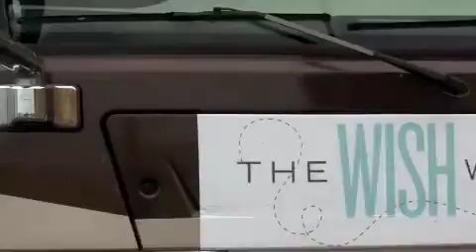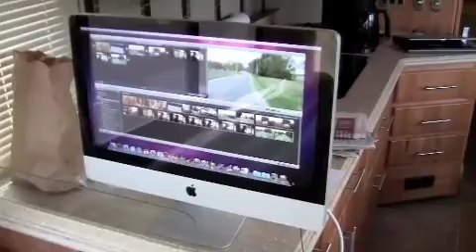On the Road with Mark Boyle